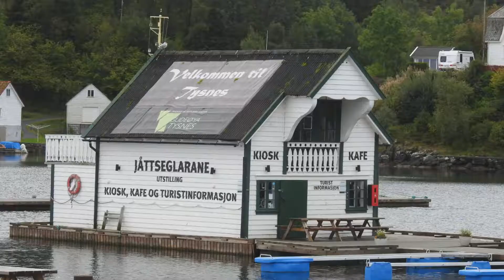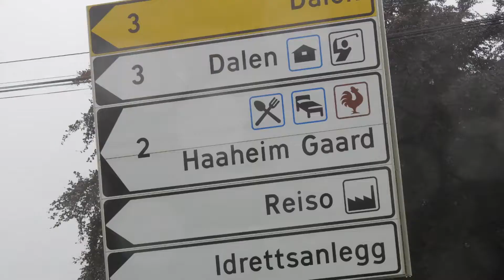Haaheim Gård styremøte 16 09 Stor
Vi besøkte Haaheim Gård for styremøte i Hanen, her er en liten oppsmummering, i video og bilder.